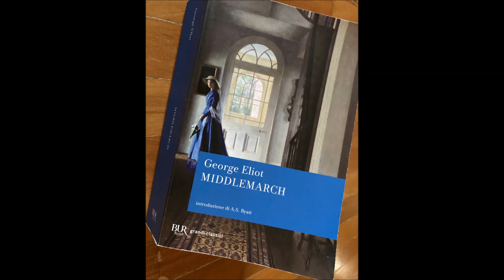Middlemarch part 67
Fra i tanti personaggi che animano lo splendido romanzo di George Eliot, di particolare interesse per la nostra Scuola delle Donne® è Dorothea Brooke. Giovane donna dal carattere particolare e dall'intelligenza acuta, Dorothea si incaponisce a sposare uno studioso molto più anziano di lei, convinta così di elevarsi sotto il profilo intellettuale rispetto all'ambiente in cui è cresciuta. Per scoprire che invece il marito, che lei aveva idealizzato, è un noioso pedante e inconcludente topo di biblioteca che non riesce a portare a termine la ciclopica opera che si era ripromesso di scrivere, trascurando la giovane e intelligente moglie verso la quale esibisce la classica indisponente benevolenza paternalistica patriarcale.
Come già per la protagonista de Il mulino sulla Floss, l’altro grande romanzo di George Eliot disponibile in audio su questo stesso canale e di cui lascio il link in descrizione, anche in Middlemarch l’autrice offre uno sguardo prezioso e complice alla giovane e combattiva donna, mossa da ideali di bontà e uguaglianza ma completamente bloccata nelle sue iniziative concrete dal sistema sociale ed economico patriarcale che le impedisce qualunque azione. Almeno finché, rimasta vedova ancora giovane, potrà finalmente disporre del suo patrimonio. Dorothea Brooke di Middlemarch come Maggie Tulliver del Mulino sulla Floss è un’altra nemesi della stessa autrice: Dorothea rappresenta lo slancio politico e sociale e l’attitudine al miglioramento della stessa Eliot. È una donna che non si può non amare per la sua rettitudine e l’onestà, malgrado l’ostinazione con cui, con le sue stesse mani, caccia il collo nel cappio di un matrimonio infelice e frustrante.
L’edizione di Middlemarch che proponiamo è BUR Rizzoli, tradotta da Mario Manzari e letta da Giorgia figlia di Lydia